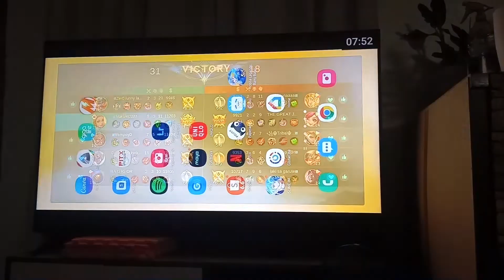Mobile Legends || Odette || Pabuhat ang MVP